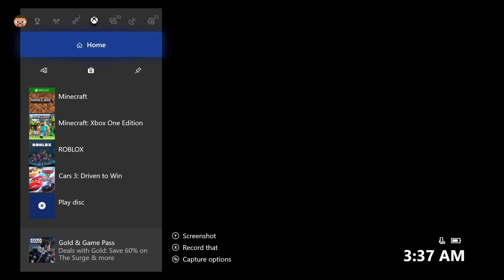playing bed wars minecraft XBox One Game Play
The ItsJFunk Channel was created to show the many adventures of little J.  From the day he was born J-Funk has been given the blessing of having special hands made for touching the world.  His smile will make your smile, his unique mind will make you laugh.